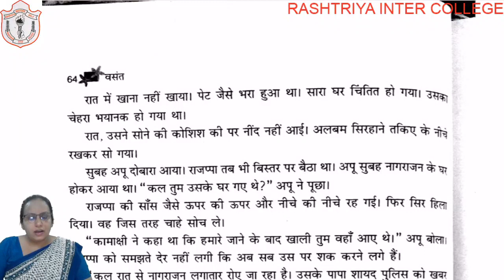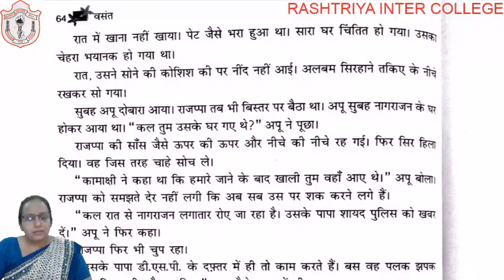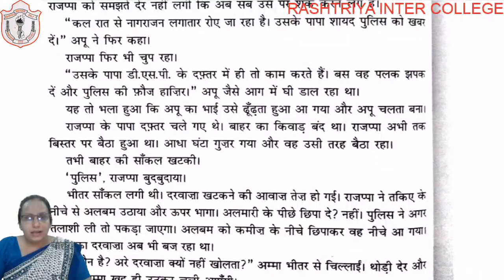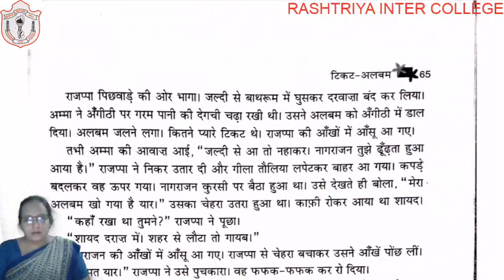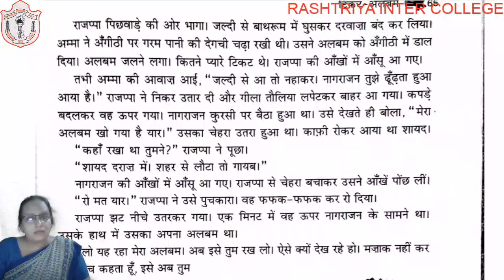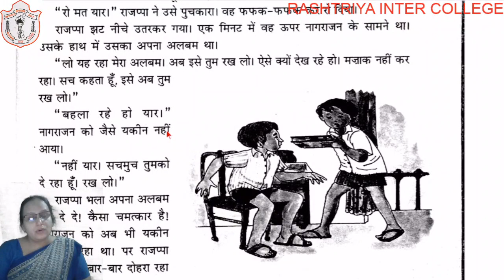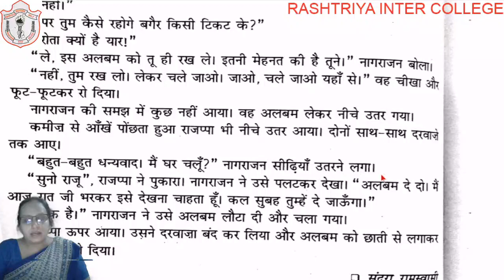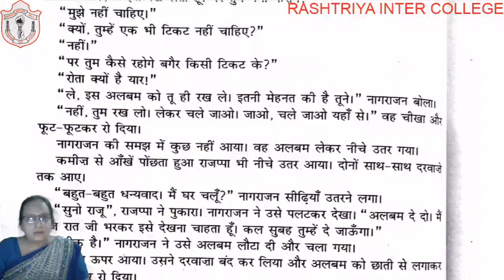CLASS 06 II HINDI II CHAPTER 09 II PART 03